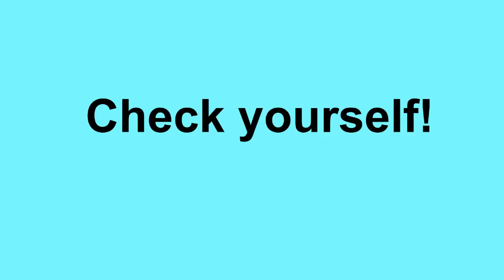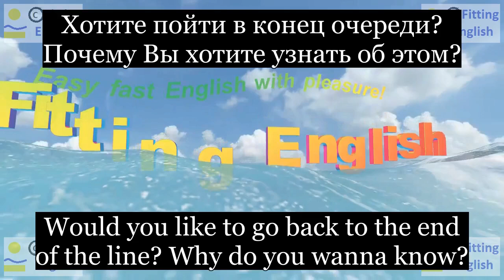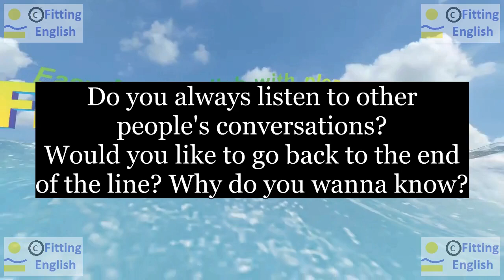Lesson021 Study English through film FOOLS RUSH IN on 10chnl RU Fitting English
Do you always listen to other people's conversations?
Всегда ли вы слушаете разговоры других людей?
Would you like to go back to the end of the line? Why do you wanna know?
Хотите пойти в конец очереди? Почему Вы хотите узнать об этом?
НОВЫЕ СЛОВА С ИХ ПЕРЕВОДОМ:
conversation разговор
would you like? не хотите ли?